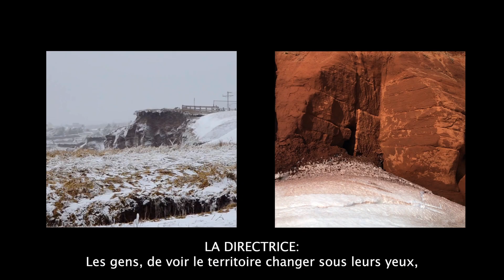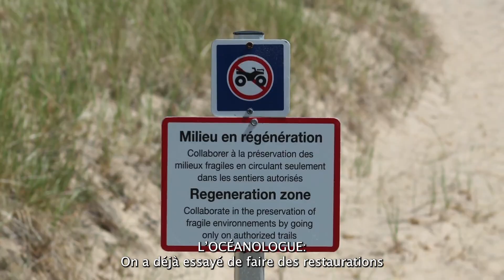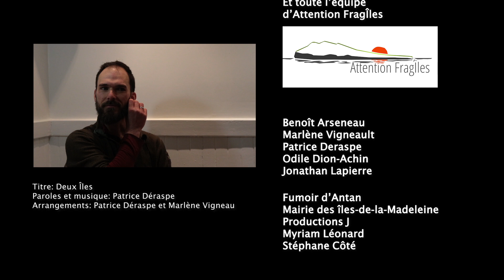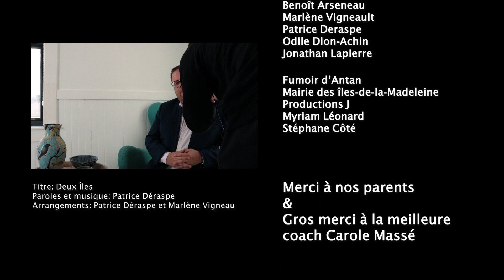DéfiMonde - Bersama Besok Finissant.es 2022 - Documentaire